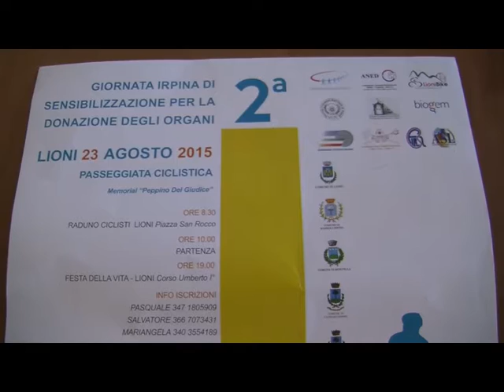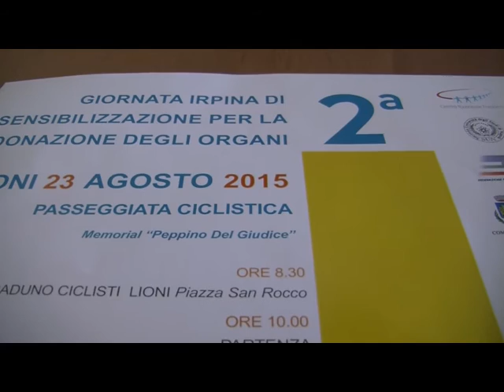A Lioni ''Io dono. L'Irpinia della vita''. Il 23 la passeggiata ciclistica